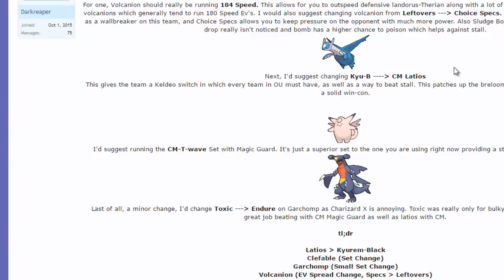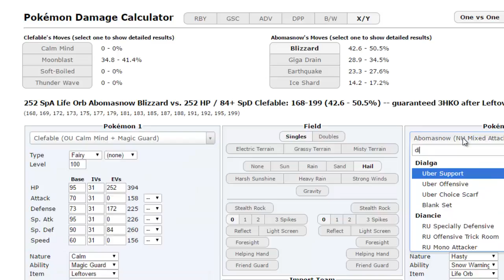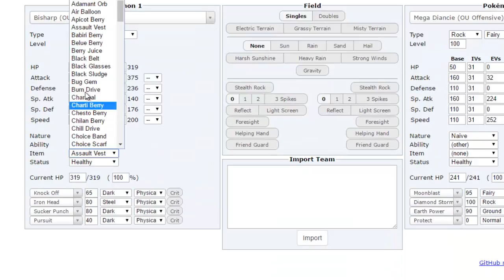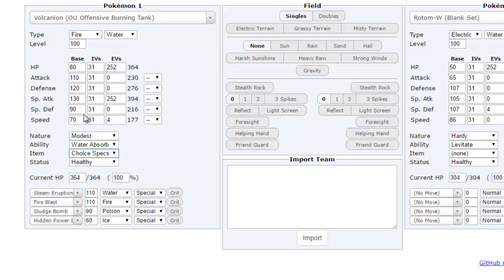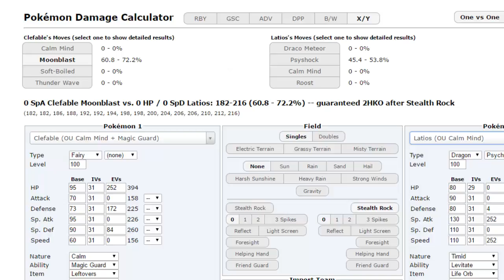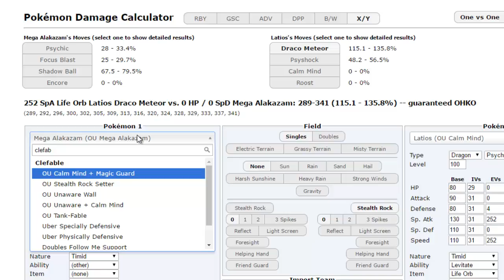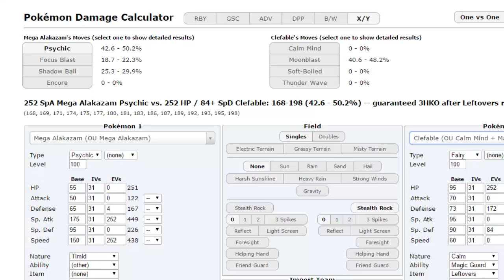Pokemon Showdown OU Part 8 - The Great CM Wars of 2016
In the Great Calm Mind Wars of 2016, there were no survivors... Except those that boosted up to +6 and then won.